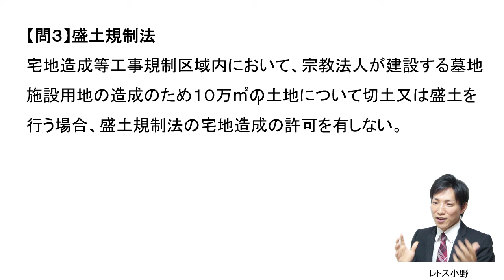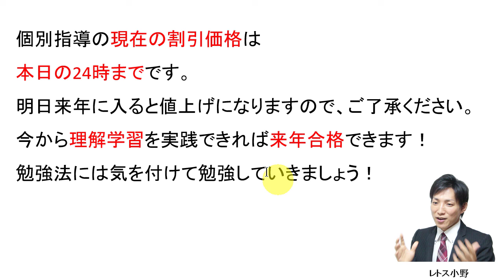【宅建過去問】12月31日の３問【レトス小野】宅建過去問解説